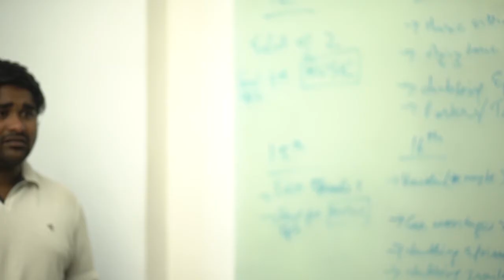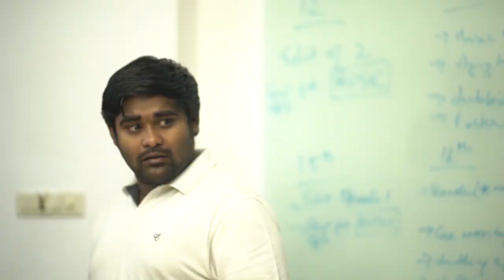NTR and Trivikram New Movie Launch Date Fixed ! || Jr NTR || Trivikram Srinivas - Filmyfocus.com